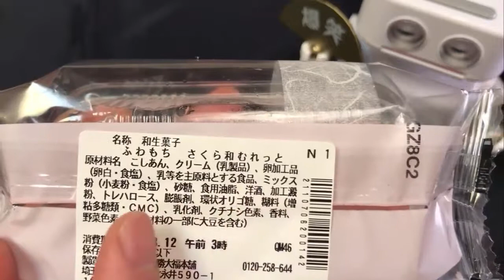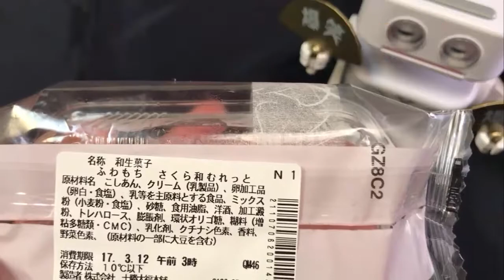コンビニスイーツ セブン『ふわもち さくら和むれっと』食レポ！青春の味！【MickyH】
今回はセブンイレブンのコンビニスイーツである
「さくら和むれっと」を食べてみました！
青春時代を思い出す味でした！

コンビニスイーツ セブン ふわっとろ くりぃむわらび 黒蜜入り 食べてみた！【MickyH】